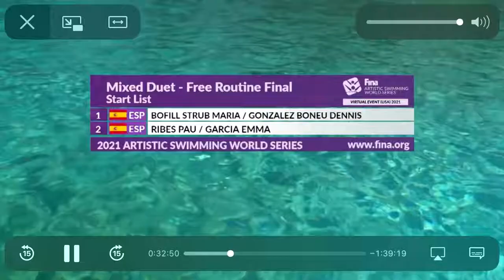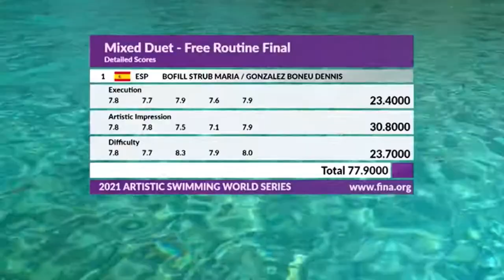World Series 2021 Virtual España Maria Bofill y Dennis Gonzalez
Natacion Sincronizada
Natacion Artistica